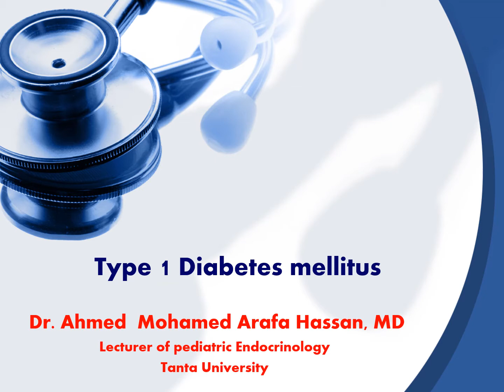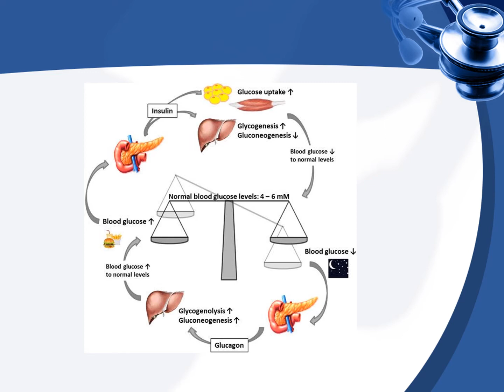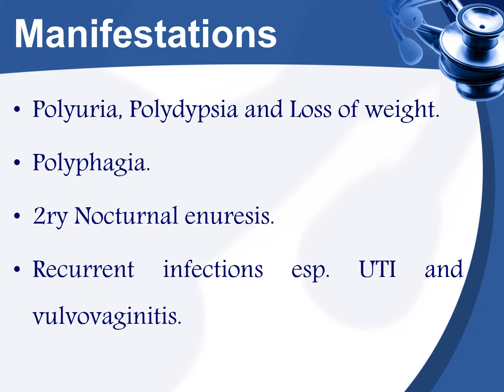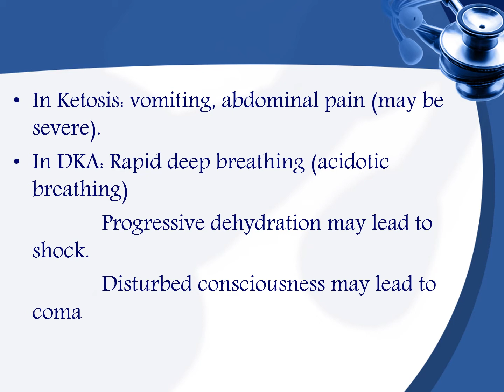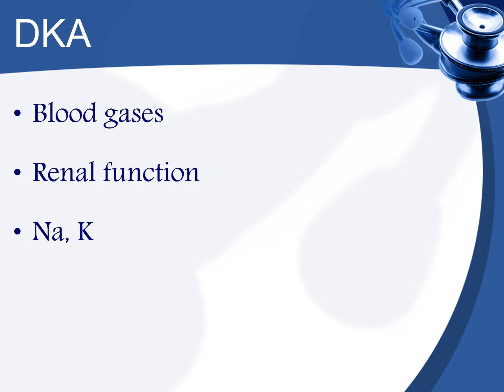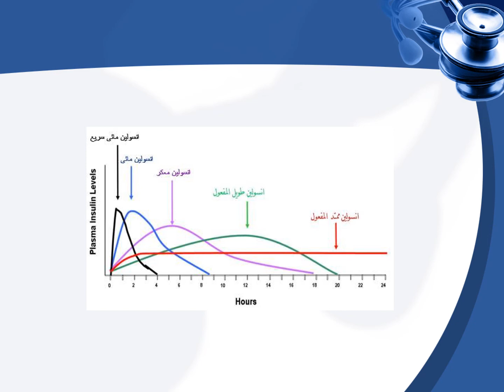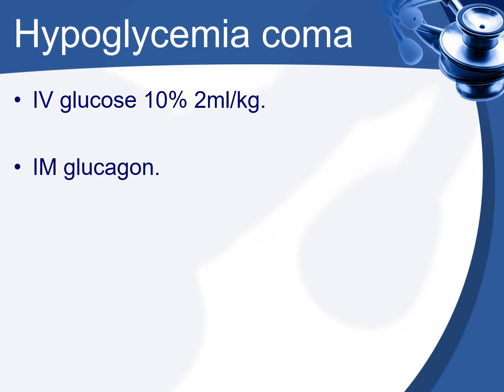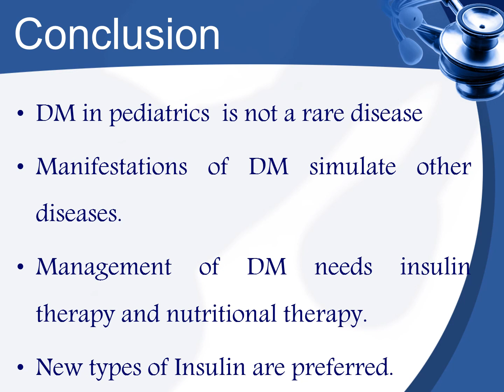lecture 25 : type I DM ( sem 6)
dr. ahmed mohammed hassan
lecturer of pediatrics , tanta university